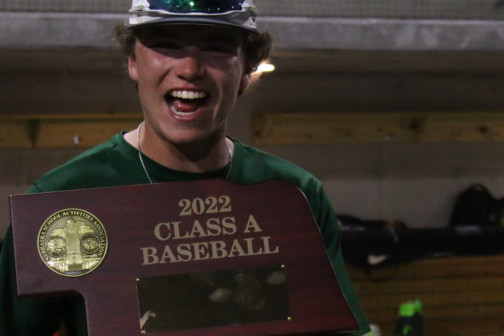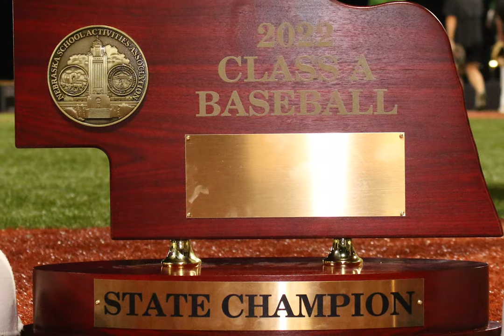2022 Nebraska State Championship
Millard South vs. Millard West